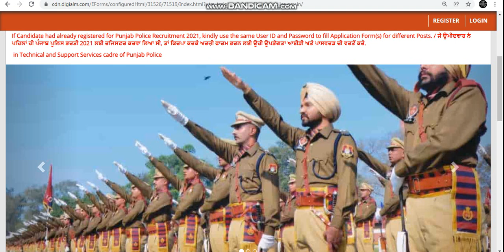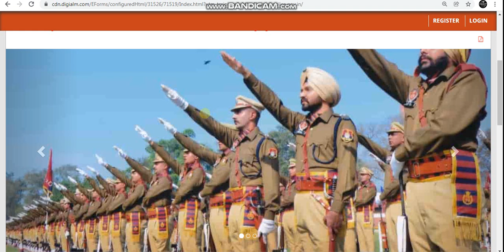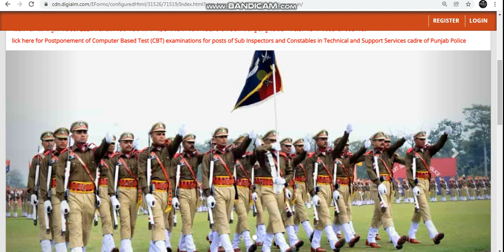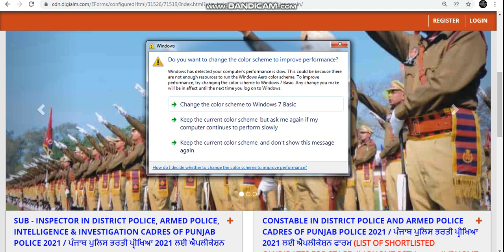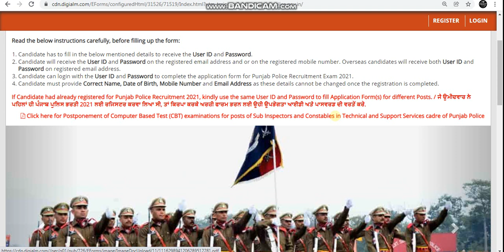PUNJAB POLICE CONSTABLE FRESH UPDATE REGARDING PHYSICAL TRIALS || 4 DECEMBER PHYSICAL TRIAL INFO